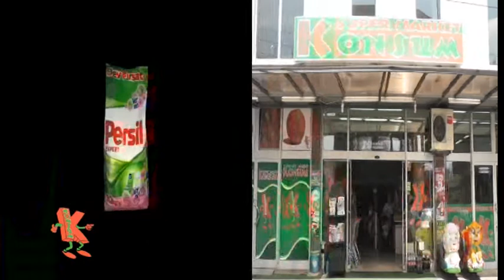Lajme Flash 28 04 2014